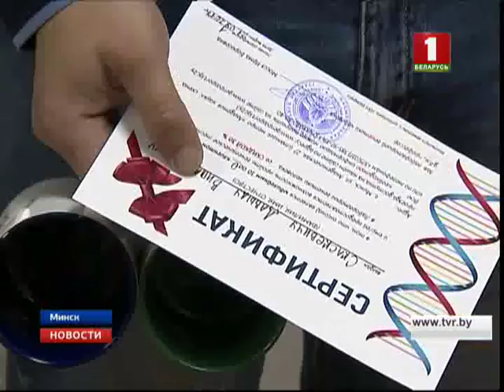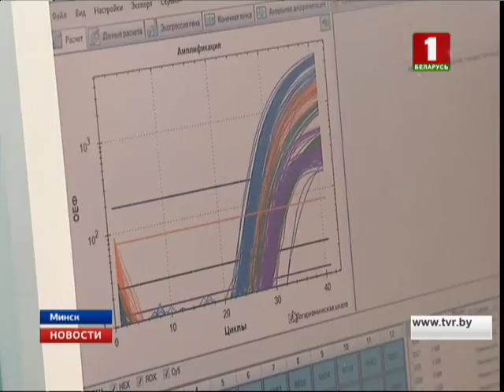Белорусы получили уже 10 тысяч генетических паспортов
Именно этот документ способен спасти жизнь или сделать ребенка олимпийским чемпионом. Как ученые делают точнейшие прогнозы и что пока нельзя узнать о судьбе человека?